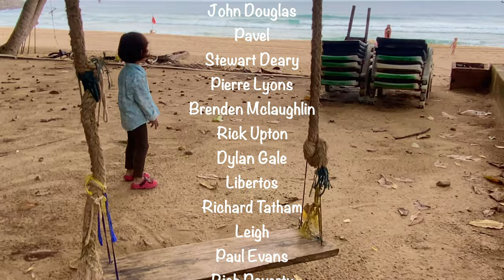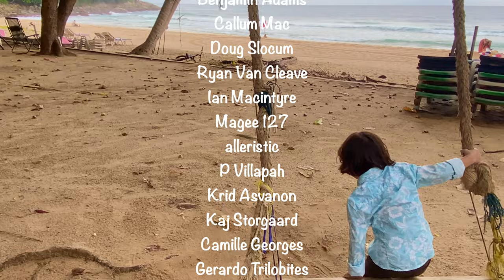We Are Leaving.. Completely Under-Estimated How Difficult This Would Be…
Completely Under Estimated This About You-Tube..

Bitcoin: bc1q87ra4khrs4ncq3cklzu4ayx5rdtte08308kzty
Ethereum:
0x7862ACd9DC34c84f8cb5fd528475E00df380d9CF